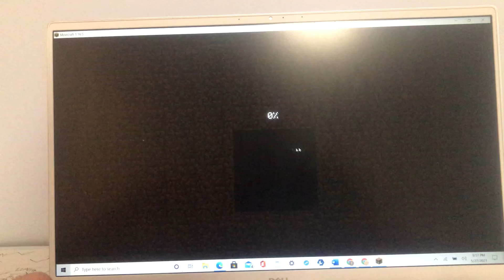Minecraft Demo play throughout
In this video, I play a demo version of Minecraft to get better at the game.